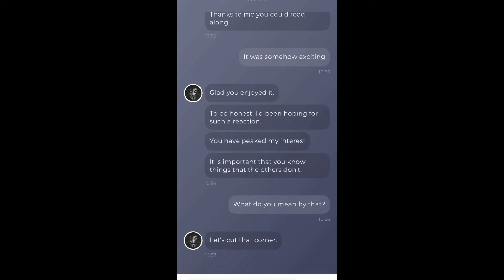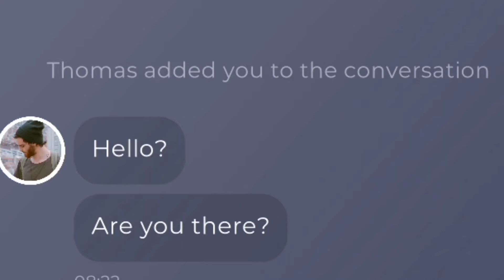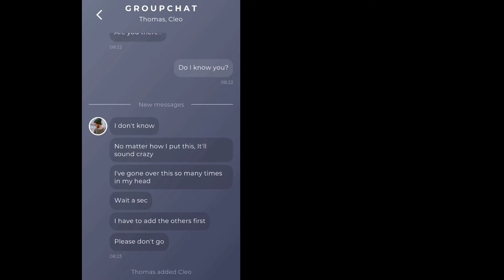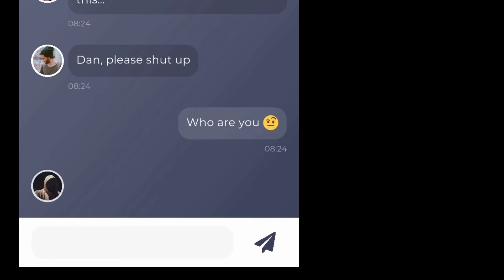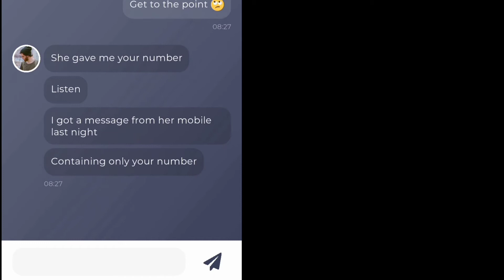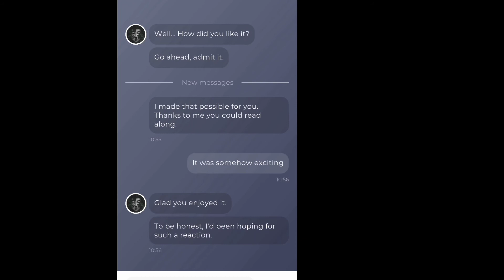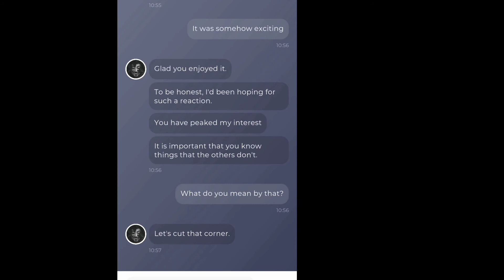Hacker Video Called Me :(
Haa Ya Usi Din Ki baat Ha Jis Din Mere Dost Ne Dhoka diya "_"

Rupaliiiiiiii.

🌟Insta-PrincejakeB (bt no pislcs with rupali in insta 😭)

To Chalo Bye Kabhi Alvida Na Kehna! 🧡🔥